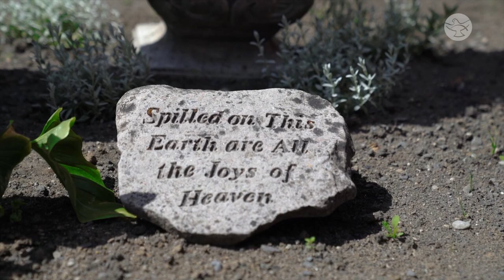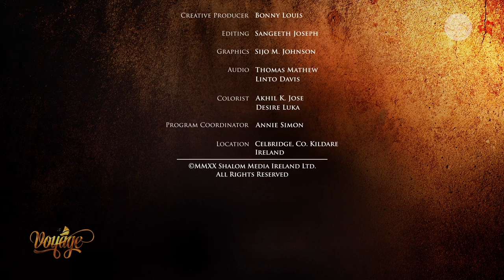Bible Study: Exploring the Gospel of John | Frances Hogan - 15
In every human soul, there is a thirst for the infinite, a thirst for God. At the well of Jacob in Samaria, Jesus meets a woman whose soul had been thirsting for God. Watch Voyage, a journey through the Gospel of John, in which Frances Hogan takes you to the life-changing encounter of the Samaritan woman with Jesus, the source of eternal life.